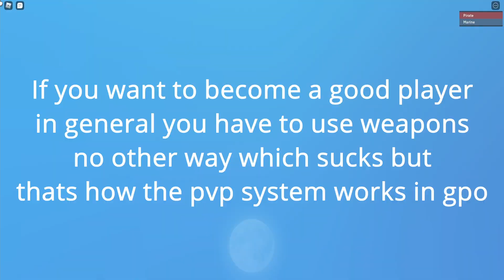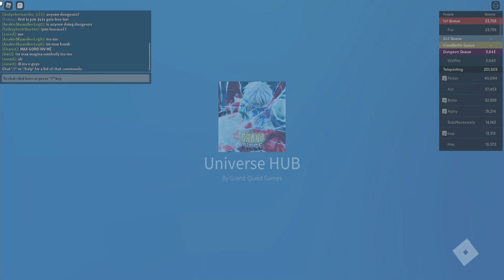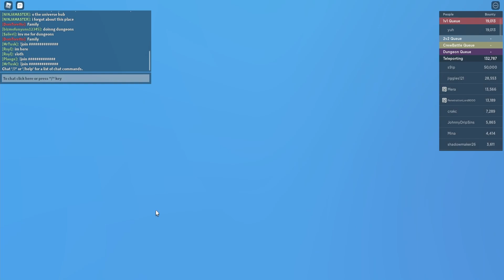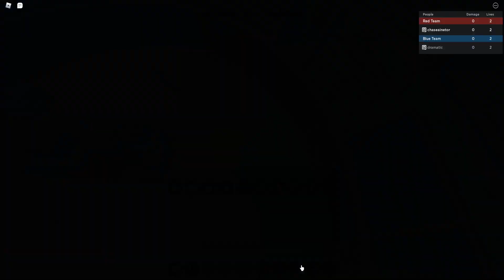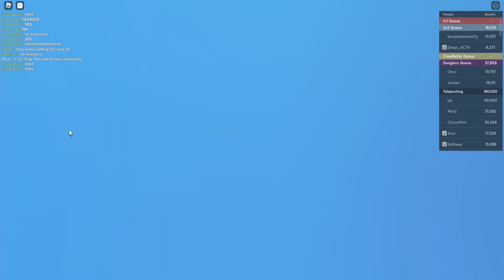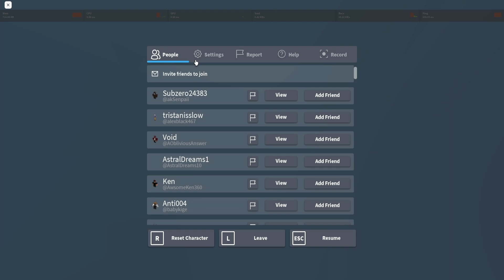[GPO] Swallowing My Pride.... [Arena Matches]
WELCOME BACK TO ANOTHER VIDEO! In today's video, I am going to be swallowing my pride with Black Leg only. To sum up what this video is pretty much I love using Black Leg Only. Many people have told me that if I wanna get better I have to start using weapons for combos and stuff. There is nothing wrong with using a weapon but I love being unique and having to use a weapon hurts my pride a lot but in order for me to progress through my training arc I have to use a weapon. You can only get to a certain point with black leg and that is when you need to start using weapons for combos because if you are black leg only you are at a very big disadvantage. I am still going to be black leg only, black leg m1s, and everything except I'm going to be adding a weapon for the combo potential not for m1s just for combos. If you are new to the channel thank you for stopping by and checking out my video, but if you are new or you are an active viewer and you're not subscribed yet subscribe, it's free and you can always change your mind so SUBSCRIBE AND ENJOY! (THANK YOU FOR 3K I CAN'T THANK YOU GUYS ENOUGH!)